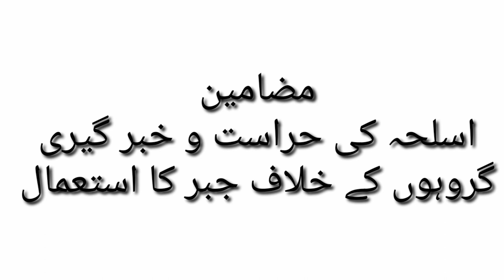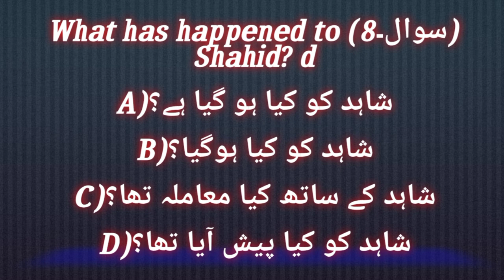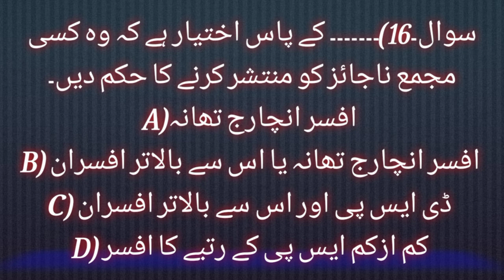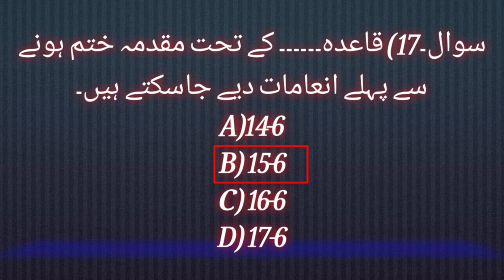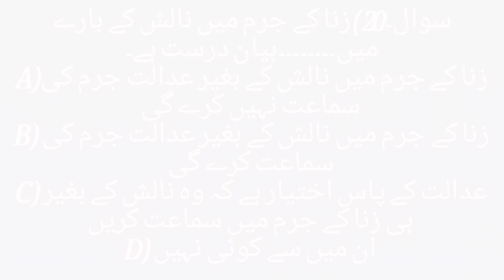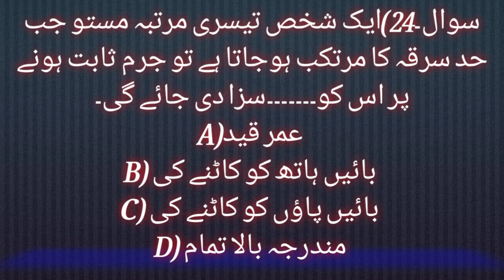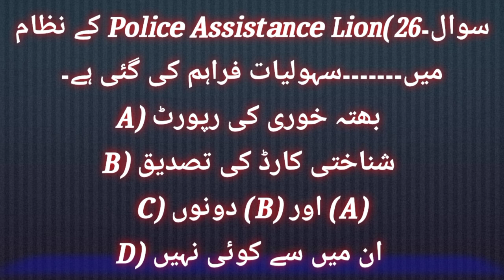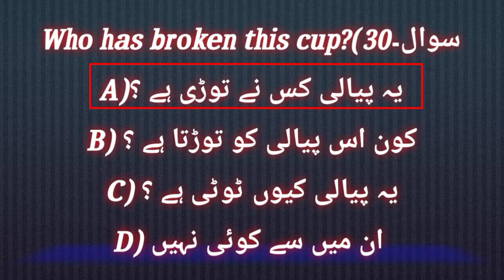B1 solved paper 2023 part 1/ بی ون کا حل شدہ پیپر سال 2023/15-1-2023@policeexamspreparation6240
Important for A1,B1, Recruit cours, Lower course, Intermediate course, PASI course ,fast track promotion
How to pass police exams